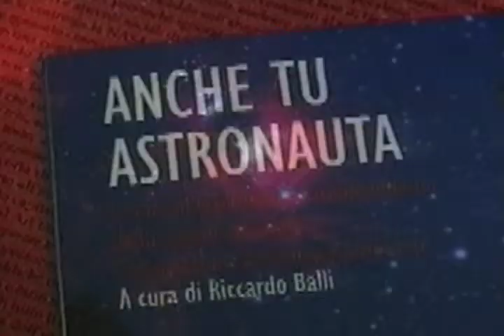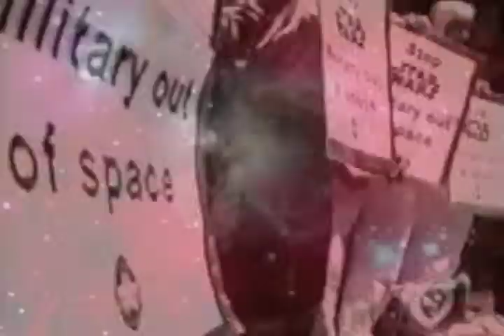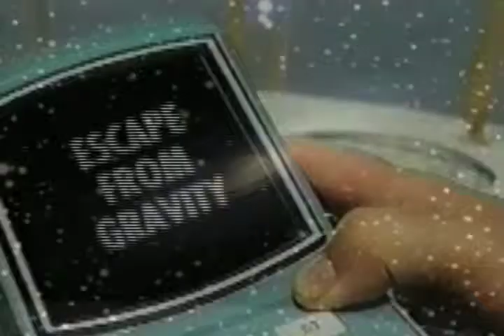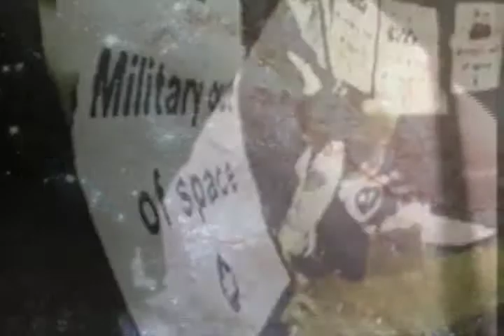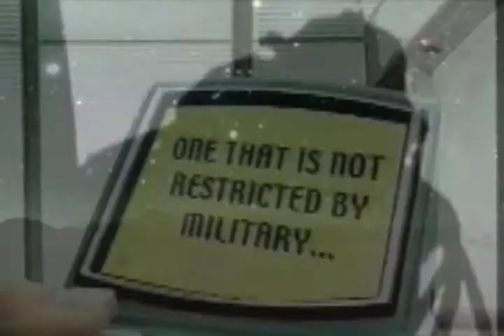BOCTOK : Dark Energy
BOCTOK plays "Dark Energy", an homage to the Association of Autonomous Astronauts